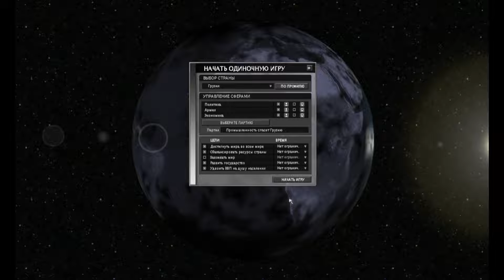Superpower 2 როგორ გავანვითაროთ ეკონომიკა საქართველოს მაგალითზე HD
ჩემი დისკორდ სერვერები